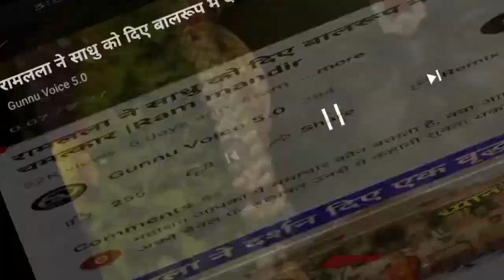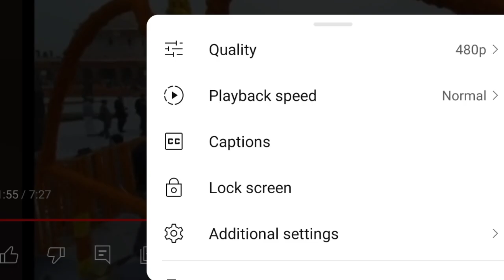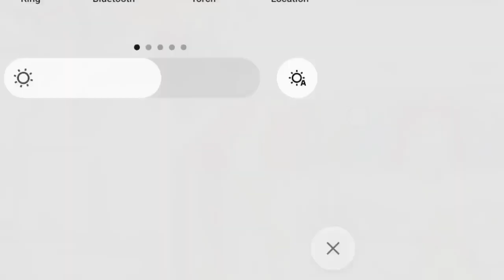Ayodhya Ram Mandir